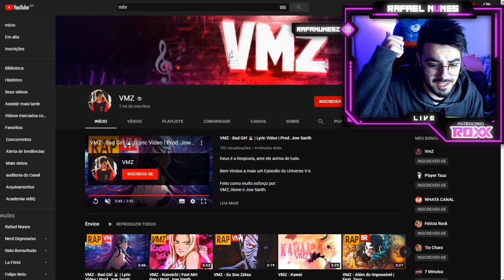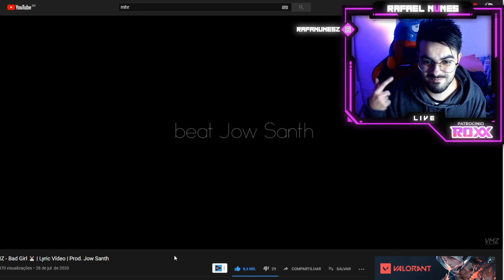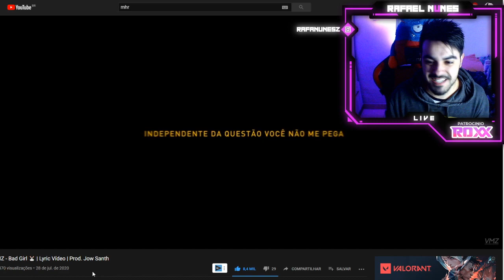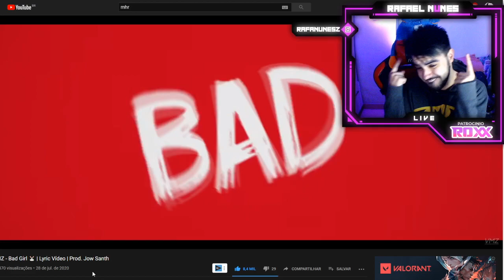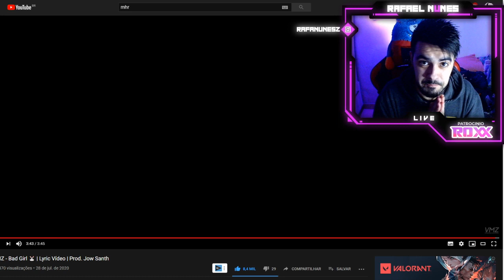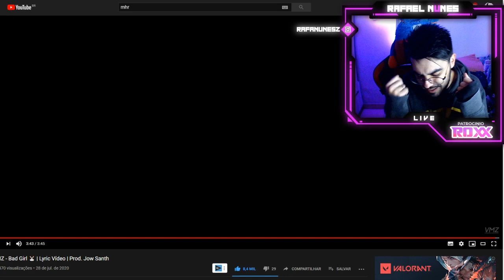VMZ - Bad Girl 🐰 | Lyric Vídeo | Prod. Jow Santh (REACT)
PARABÉNS DE CORAÇÃO PELO 1 MILHÃO DE INSCRITOS!  (

+++ REACTS VMZ+++